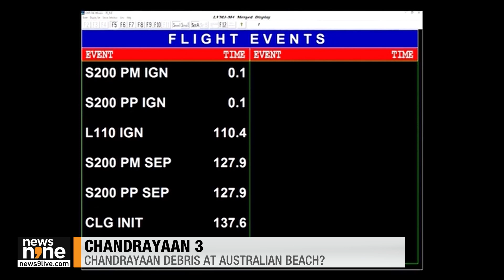Chandrayaan-3 Update | Successful Orbit-Raising Maneuver & Next Milestone Revealed | News9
Exciting news from ISRO's mission control in Bengaluru. Chandrayaan-3 is right on track, with the third orbit-raising maneuver completed flawlessly. The spacecraft now sits at a planned orbit of 51400 km x 228 km. Mark your calendars for July 20, 2023, between 2 and 3 pm IST, as the next firing is set to propel the mission even further.